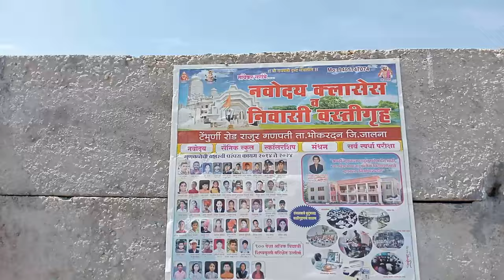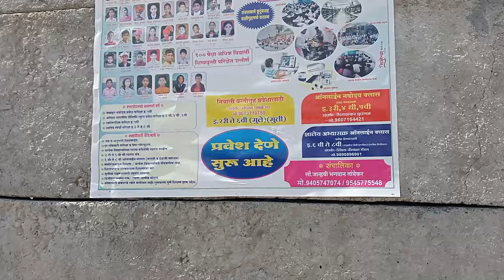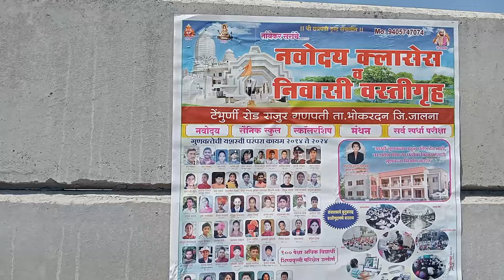राजूर_बैल_बाजार खिल्लार_आदात_वासरांची_दावन_किंमत_मात्र😱😱😱🫣rajur_bail_bazar नागोरी_बैल nagori_bull🐂